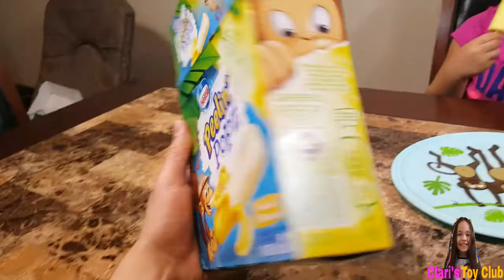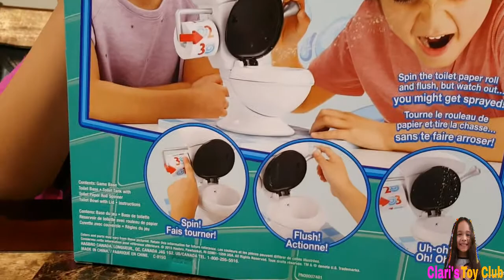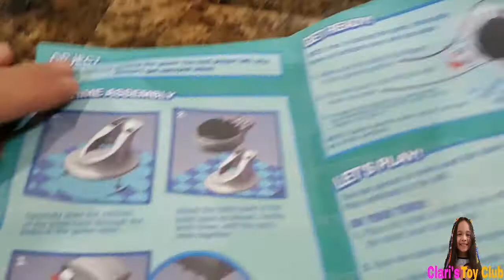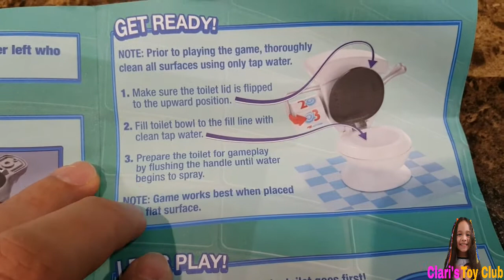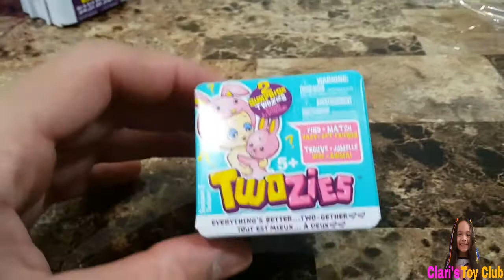Toilet Trouble game CHALLENGE Twozies baby surprise toy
Today Clari will play with a family  game called TOILET TROUBLE,in this game all you do is spin the toilet paper see wish number you get and flush the toilet how many times it tells you to do in the toilet paper, and hope you don't get spray  with water from the toilet whoever gets spray the most loses, in this case clari won and she got a TWOZIES BABY surprise toy. , is a very very fun game to play with the family.